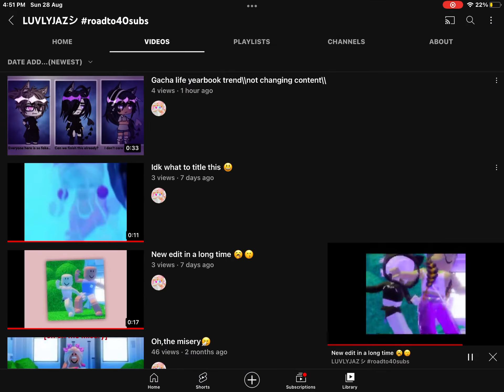Go sub to her/my sis she’s so underrated!! Check pinned